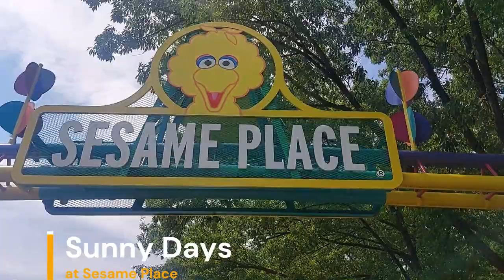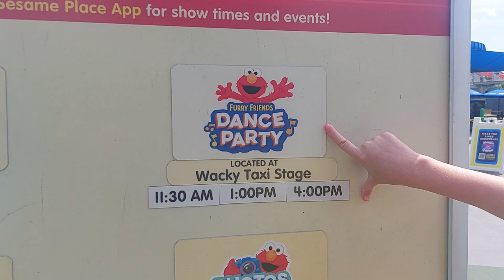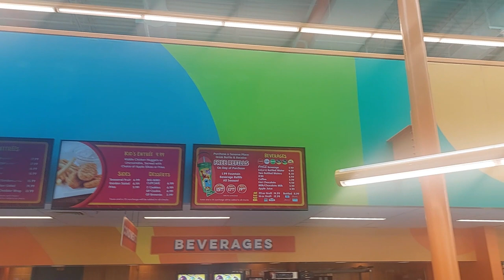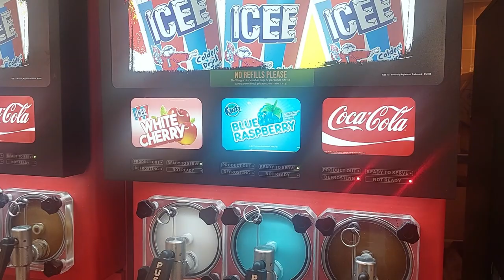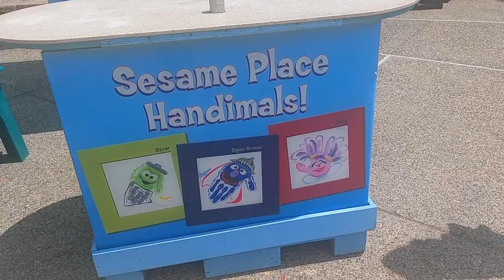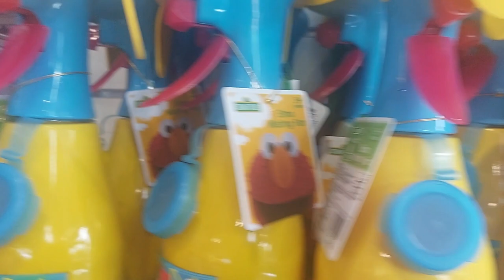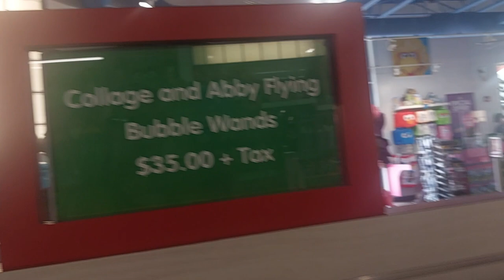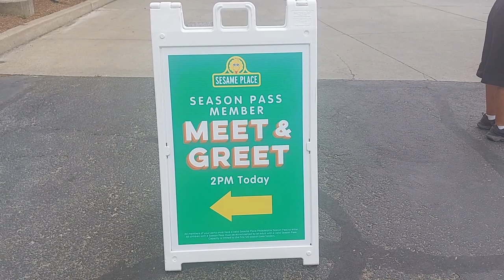Our Day at Sesame Place Meet & Greets Big Bird's Burger & Bites Souvenir Shop Sesame Street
We had a great time today, meet and greets, we ate a Big Bird's Burger and Bites, great food, we gave it 2 thumbs up, the bacon cheese burger was awesome and Paige loved the chicken nuggets, we looked around at Sesame Souvenir shop, I also did 2 other videos, One at Mr. Hooper's and One at Trader Bert's, check them out too.